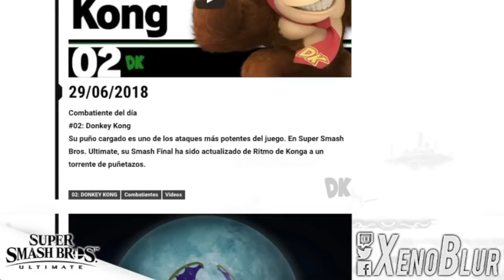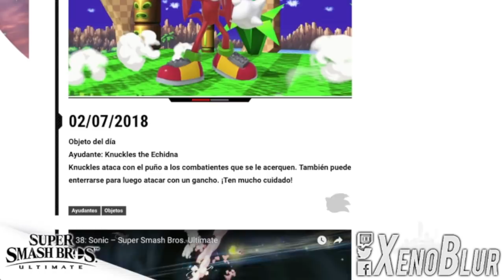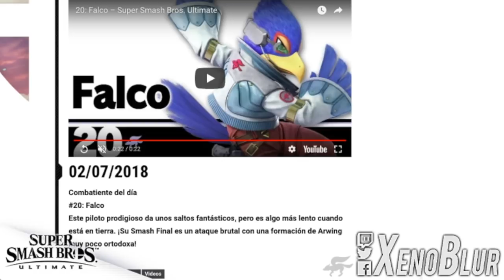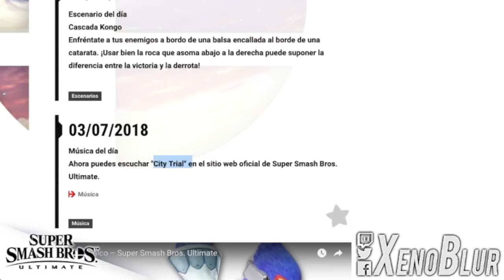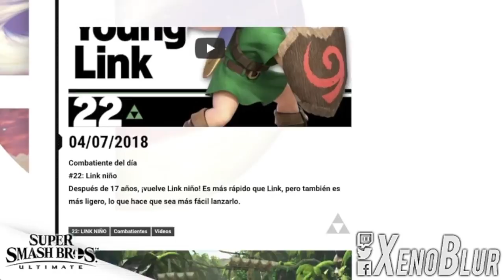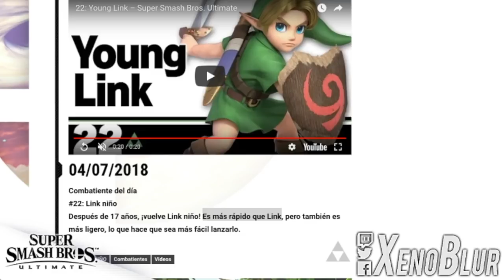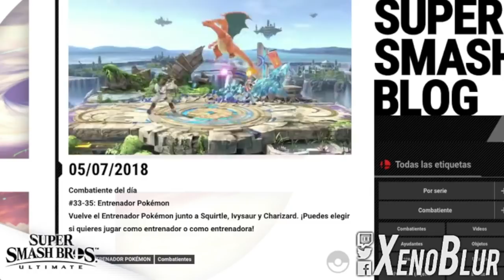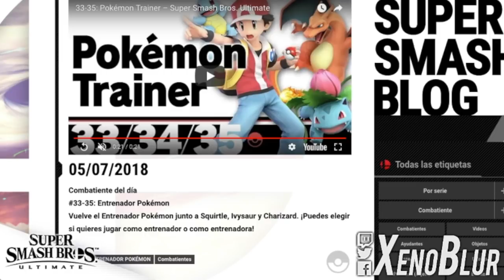Smash Bros. Ultimate Novedades: Kirby Air Ride, Pokémon Trainer, Knuckles y Krystal (Semana 4)